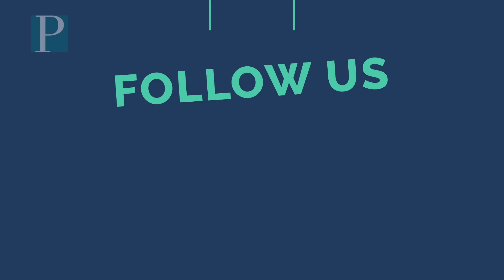Kelce Tends Bar at the Ocean Drive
On June 28, 2023, Jason Kelce and friends tended bar for charity at the Ocean Drive in Sea Isle City.